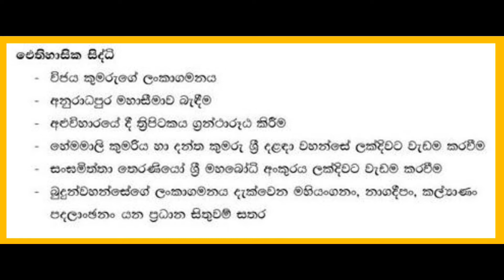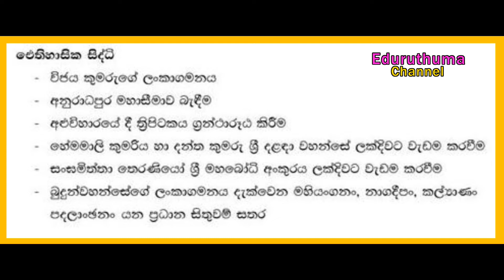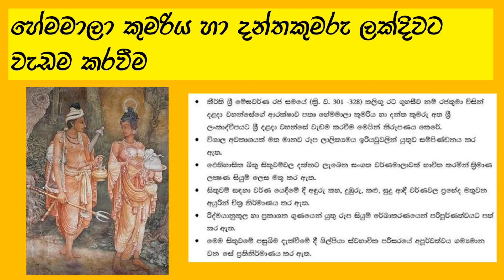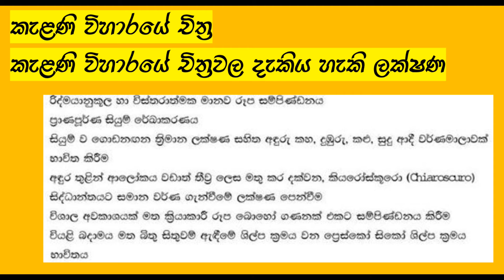සෝලියස් මෙන්ඩිස් සහ කැළණි විහාරයේ සිතුවම් solias mendis saha kelani viharaye chithra